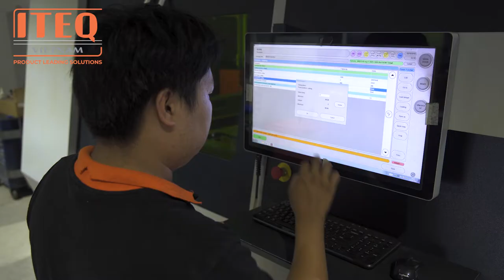ITEQ Vietnam Corporate movie 2018 (sheet metal manufacturing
A sheet metal fabrication factory in Ho Chi Minh City (Vietnam). We are a contract manufacturer and produce sheet metal enclosures, cabinets, housings and kiosks. We process aluminium (aluminum), steel, stainless steel and more. Laser cutting, Sheet metal manufacturing, stamping, CNC turret punching and in house powder coating are some of our options which we offer. We export 90% of our products to America, Canada, Germany, Australia and The Netherlands. Active segments we produce for are: Medical, Electronics, Accessories, Outdoor, Renewable Energy, Railway, Food, and more. We are 100% Dutch investment and our HQ is in The Netherlands. ITEQ is ISO9001 certified and follow the standards of European and American CSR (corporate Social Responsibility. Our HQ has ISO 14001, ISO 3834 and Railway ISO. We are your solution for the Chinese trade war. Void tariffs produce in Vietnam @ ITEQ Vietnam.